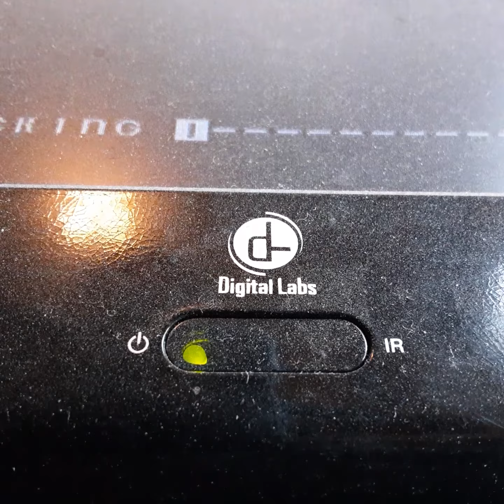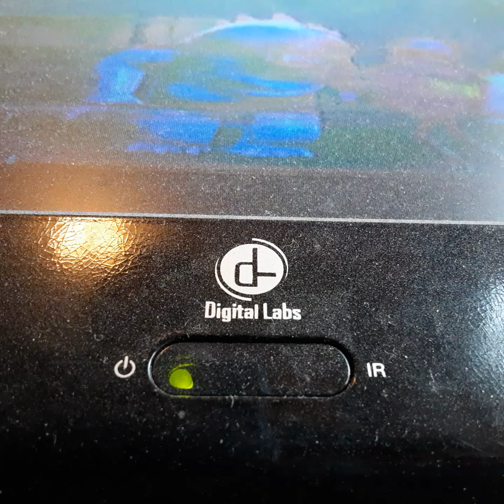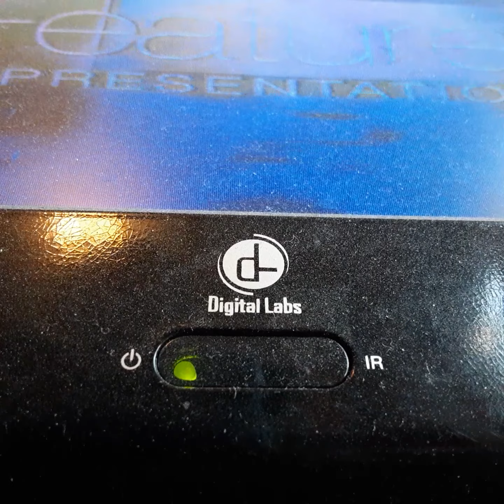Opening To American Heros 2002 VHS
From 2002
Walt Disney Home Entertainment Presents American Heros James Earl Jones Mello Men Walt Disney
Color 71%